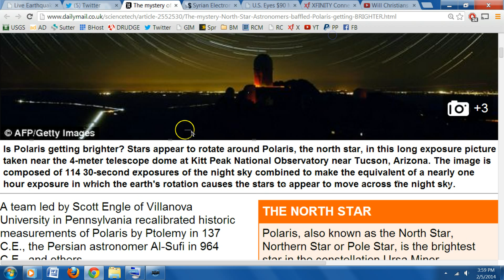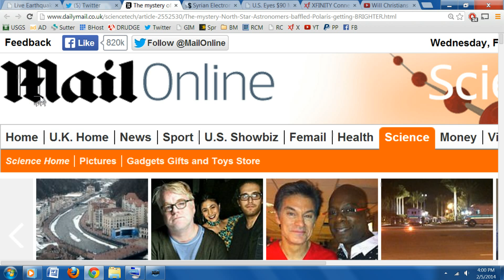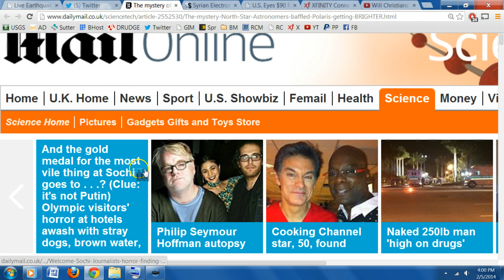Scientist PROVE that the "North Star" Polaris is getting Brighter! Amazing!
And there will be Sign in the Heavens, the Sun , Moon & Stars. 2014 the year of Miracles, Signs and Wonders!
Luke 21:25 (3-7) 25 And there shall be signs in the sun, and in the moon, and in the stars; and upon the earth distress of nations, with perplexity; the sea and the waves roaring; 26 men's hearts failing them for fear, and for looking after those things which are coming on the earth: for the powers of heaven shall be shaken.